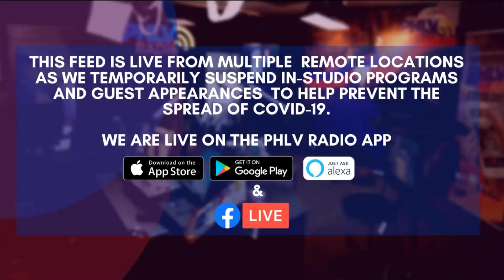THE MONITOR: MAY 5, 2020 - With updates from New Zealand and more...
The Monitor - 05/05/2020 with updates from New Zealand, Davao and more... hosted by Rex Ricarte.